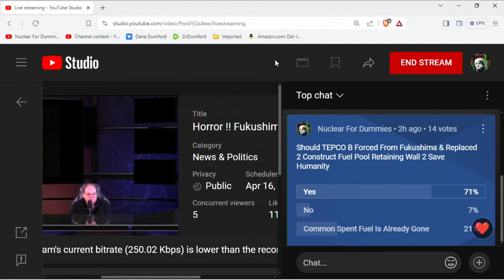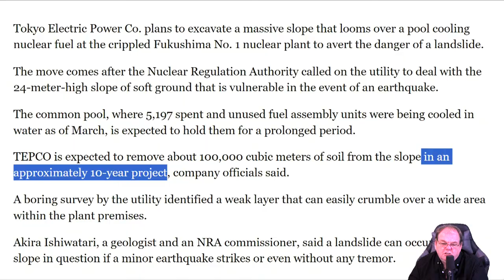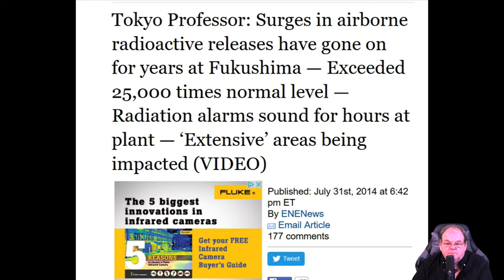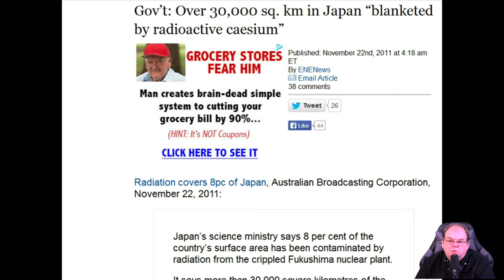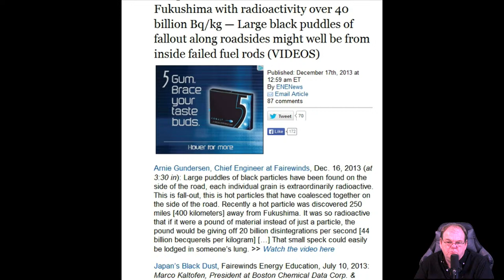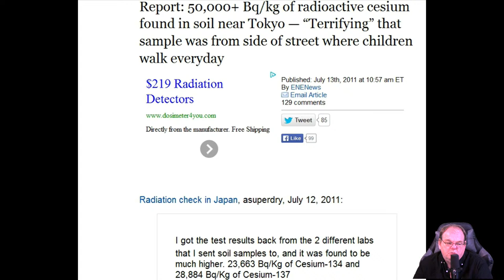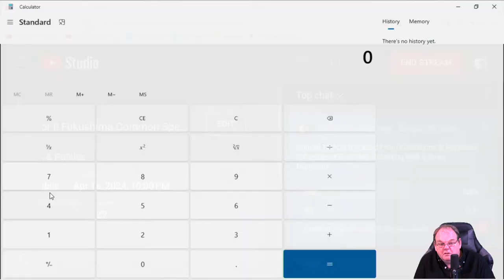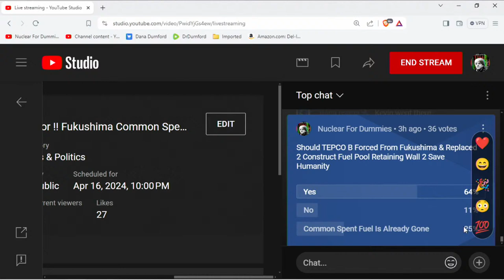Horror !! Fukushima Common Spent Fuel Pools Will Meltdown If TEPCO Can't Stop Landslide -April 16/24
TEPCO to work furiously for the next 10 years to avoid a catastrophic nuclear meltdown at the common spent fuel pool

6 in 10 Fukushima Children tested have Diabetes , Head of Tokyo Medical Clinic : We are expecting diabetes in children from Fukushima radiation